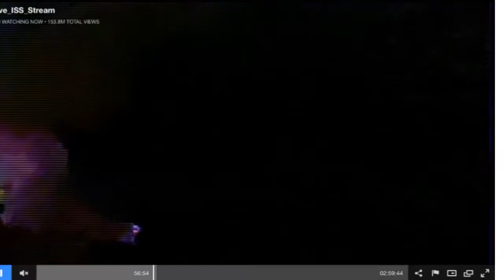Flat Earth - Curved Camera Fisheye Gone Flat ???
With a fisheye lens and a simple motion up or down you can make anything look bigger, rounder or even curvy. What look would we get if the camera angles on the space station were changed? Have a look and tell me what you think!